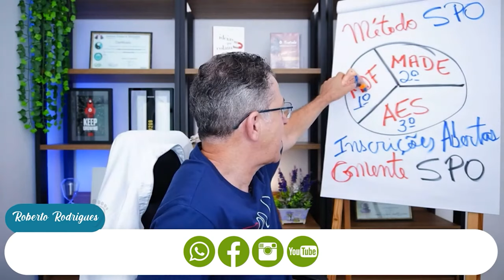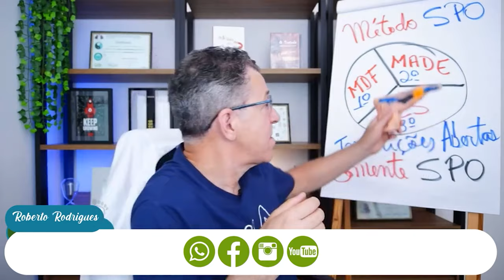A melhor MASSAGEM nos PÉS que vai melhorar o ESPORÃO DO CALCÂNEO